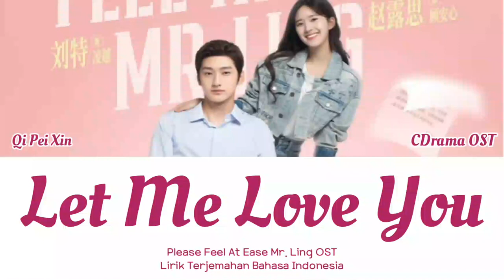Qi Pei Xin (漆培鑫) - Let Me Love You (让我爱你) | Please Feel At Ease Mr. Ling OST| Lyrics Terjemahan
Lirik terjemahan OST Drama china (C-Drama)